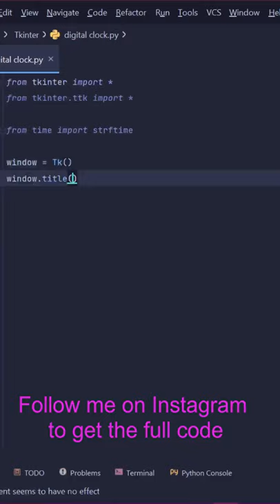Make your own Digital Clock using Python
Hello Everyone, In this video I create a simple digital clock using python Tkinter.
Tkinter is a famous Python gui module.